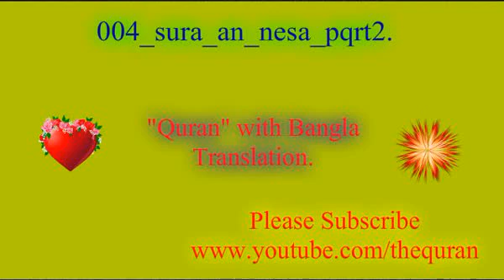004 sura an nesa pqrt2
●General Information: This video is created by this channel owner but recitation (Quran Tilwat) has been bought/collected from retailer and uploaded just for spreading the voice of Quran, a right path for every human in the planet.All credit goes to the Reciter whom Allah may grant him in Janna.

1 al-Fatihah
2 al-Baqarah
3 Al-Imran
4 an-Nisa'
5 al-Ma'idah
6 al-An`am
7 al-A`raf
8 al-Anfal
9 at-Taubah
10 Yunus
11 Hud
12 Yusuf
13 ar-Ra`d
14 Ibrahim
15 al-Hijr
16 an-Nahl
17 Al-Isra
18 al-Kahf
19 Maryam
20 Ta Ha
21 al-Anbiya'
22 al-Hajj
23 al-Mu'minun
24 an-Nur
25 al-Furqan
26 ash-Shu`ara'
27 an-Naml
28 al-Qasas
29 al-`Ankabut
30 ar-Rum
31 Luqman
32 as-Sajdah
33 al-Ahzab
34 Saba'
35 Fatir
36 Ya Sin
37 as-Saffat
38 Sad
39 az-Zumar
40 Ghafir
41 Fussilat
42 ash-Shura
43 az-Zukhruf
44 ad-Dukhan
45 al-Jathiyah
46 al-Ahqaf
47 Muhammad
48 al-Fath
49 al-Hujurat
50 Qaf
51 ad-Dhariyat
52 at-Tur
53 an-Najm
54 al-Qamar
55 ar-Rahman
56 al-Waqi`ah
57 al-Hadid
58 al-Mujadilah
59 al-Hashr
60 al-Mumtahanah
61 as-Saff
62 al-Jumu`ah
63 al-Munafiqun
64 at-Taghabun
65 at-Talaq,
66 at-Tahrim
67 al-Mulk
68 al-Qalam
69 al-Haqqah
70 al-Ma`arij
71 Nuh
72 al-Jinn
73 al-Muzammil
74 al-Mudathir
75 al-Qiyamah
76 al-Insane
77 al-Mursalat
78 an-Naba'
79 an-Nazi`at

80 `Abasa
81 at-Takwir
82 al-Infitar
83 Al-Mutaffifeen
84 al-Inshiqaq
85 al-Buruj
86 at-Tariq
87 al-A`la
88 al-Ghashiya
89 al-Fajr
90 al-Balad
91 ash-Shams
92 al-Layl
93 ad-Duha
94 ash-Sharh
95 at-Tin
96 al-`Alaq
97 al-qadr
98 al-Bayyinah
99 Az-Zalzala
100 al-`Adiyat
101 al-Qari`ah
102 at-Takathur
103 al-`Asr
104 al-Humazah
105 al-Fil
106 al-Quraish
107 al-Ma`un
108 al-Kauthar
109 al-Kafirun
110 an-Nasr
111 Al-Masad
112 al-Ikhlas
113 al-Falaq
114 an-Nas

quran mp3
al quran
quran pak